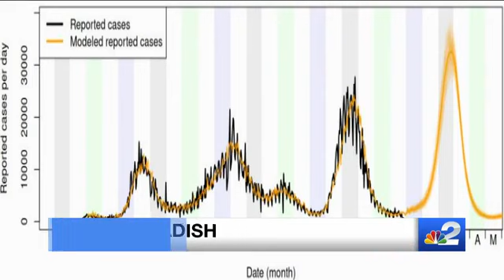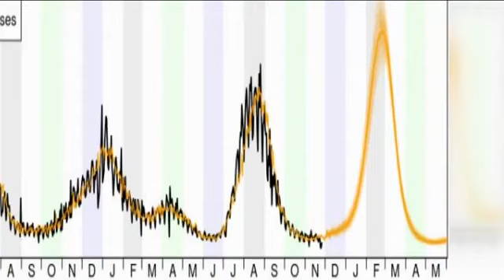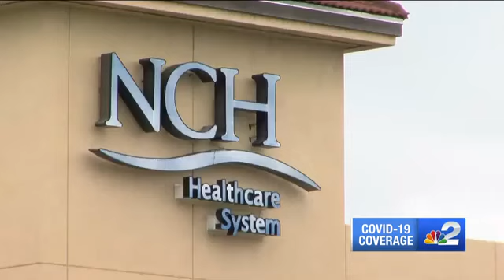Thousands more expected to get sick with Omicron variant compared to Delta